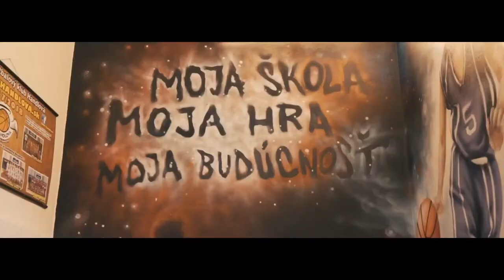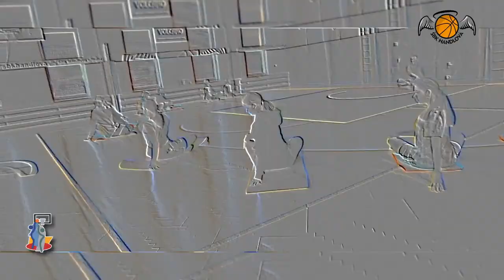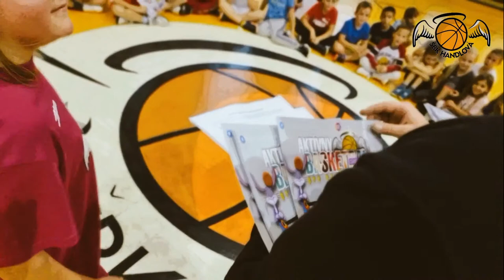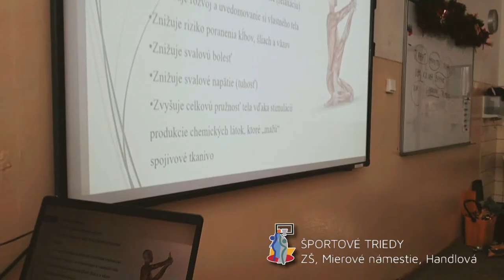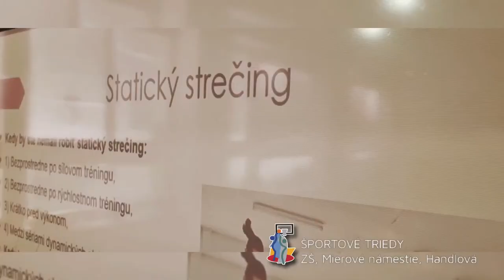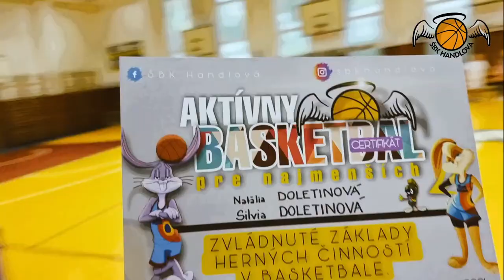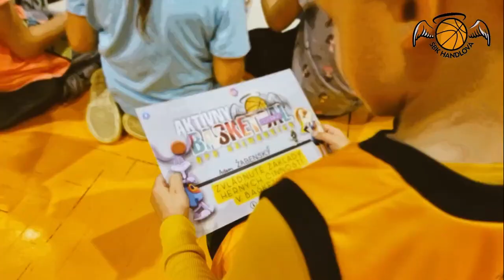MBA Prievidza - Inter Bratislava /MSR U14, Prievidza/ FINÁLE🥇